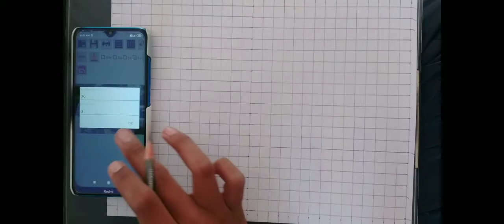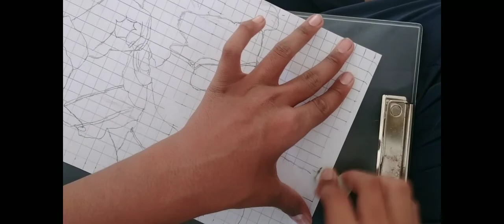how to draw tiger Shroff drawing